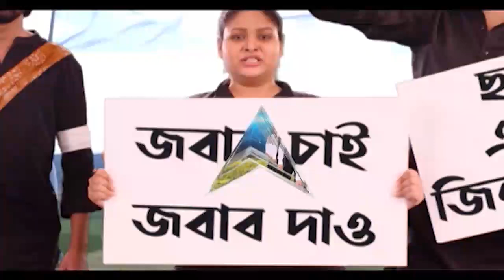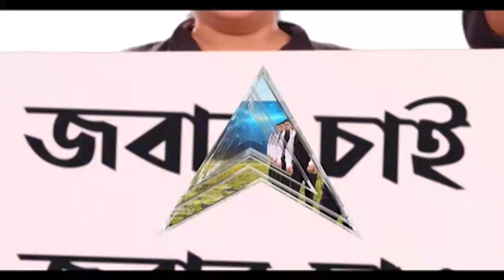Fake Police: শহরে ফের ভুয়ো পুলিশকর্মীর হদিশ, সল্টলেক থেকে গ্রেফতার গোরক্ষপুরের বাসিন্দা |Bangla News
ফের গ্রেফতার ভুয়ো পুলিশকর্মী। সল্টলেকে এ কে ব্লকের একটি বাড়ি থেকে গ্রেফতার করে বিধাননগর পুলিশ কমিশনারেটের গোয়েন্দা শাখা। পুলিশ সূত্রে খবর, পুলিশ লেখা স্টিকার লাগানো গাড়ি নিয়ে বিভিন্ন জায়গায় তোলাবাজি করত গোরক্ষপুরের বাসিন্দা অভিষেক সিংহ। মঙ্গলবার অভিযুক্তকে বিধাননগর মহকুমা আদালতে তোলা হলে তাকে চারদিনের পুলিশ হেফাজতের নির্দেশ দেয় আদালত। এই ঘটনার সঙ্গে কোনও প্রভবশালীর যোগ রয়েছে কি না, তা তদন্ত করে দেখছে পুলিশ।